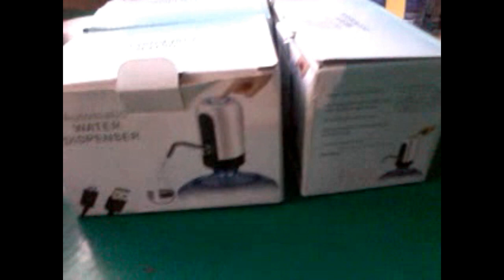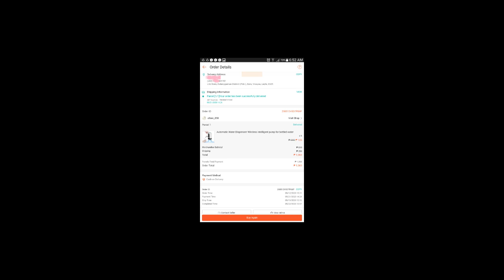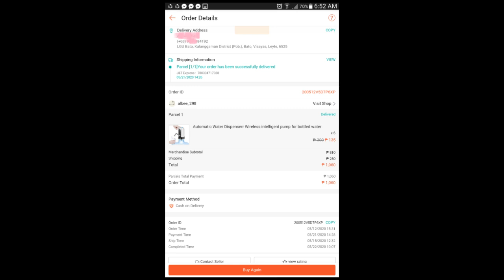ATTENTION Shopee Supplier on automatic water dispenser.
Calling the Attention! Isa sa mga distributor ng Shoppe on Automatic Water Dispenser..Kindly please check your products before you Sell.